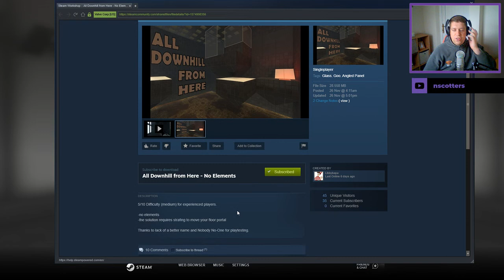[Portal 2] "All Downhill from Here - No Elements" by Libbybapa